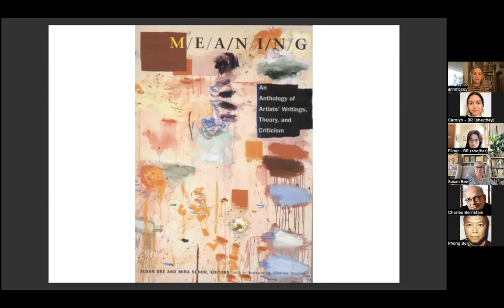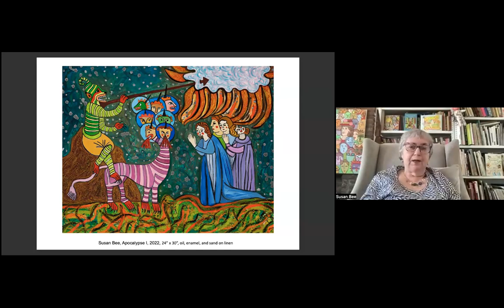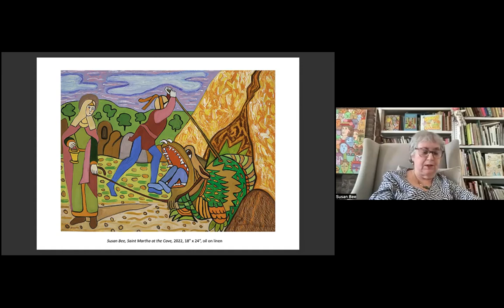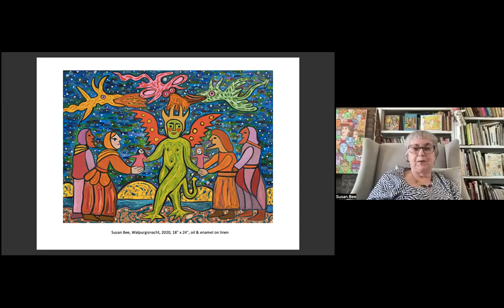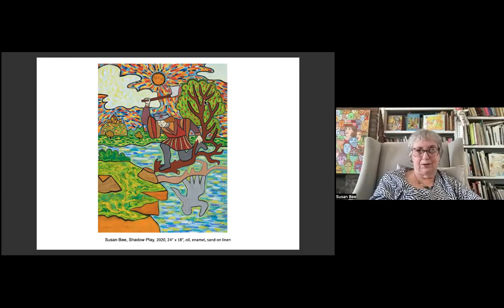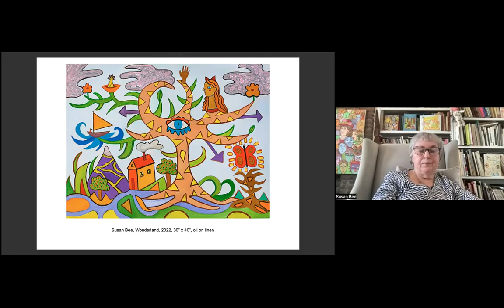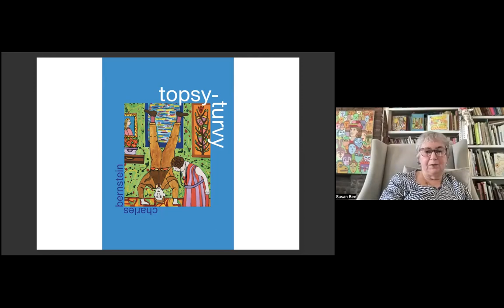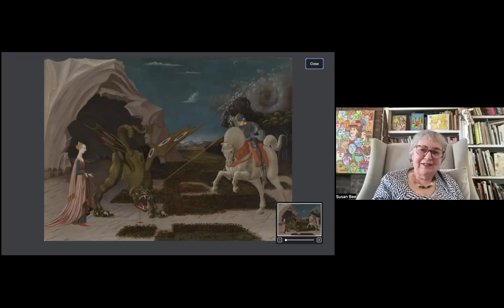NSE #770 | Susan Bee and Ann McCoy, with Charles Bernstein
Susan Bee: Apocalypses, Fables, and Reveries

Artist Susan Bee joins Rail Editor-at-Large Ann McCoy for a conversation. We conclude with a poetry reading by Charles Bernstein.

the-new-social-environment #770
Recorded on Monday, March 20, 2023 at 1 p.m. Eastern / 10 a.m. Pacific

In this talk:

🚩 Susan Bee —— Brooklyn based artist Susan Bee has had ten solo shows at A.I.R. Gallery. Bee has published eighteen artist’s books, including collaborations with Susan Howe, Charles Bernstein, Jerome McGann, Rachel Levitsky, and Jerome Rothenberg. Bee’s artwork is in many collections and has been widely reviewed. She has given numerous talks in museums and galleries in the US and abroad. She was the coeditor of M/E/A/N/I/N/G from 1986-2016. Her artist’s book archive and the M/E/A/N/I/N/G archive are at the Beinecke Library at Yale. She has a BA from Barnard College and a MA from Hunter College. Bee received a Guggenheim Fellowship in Fine Arts in 2014. Her latest book is Off-World Fairy Tales, with Johanna Drucker, Litmus Press.

🚩 Ann McCoy —— New York-based sculptor, painter, and art critic Ann McCoy is an Editor-at-Large for the Brooklyn Rail. She lectured at the Yale School of Drama for 10 years, and taught in the Art History Department at Barnard College for 20 years. Ann’s work is included in the Metropolitan Museum of Art, the Los Angeles County Museum of Art, the Hirshhorn Museum and Sculpture Garden, the Museum of Modern Art, the San Francisco Museum of Modern Art, and the Whitney Museum of American Art, among others. In 2019, she was awarded a John Simon Guggenheim Foundation Fellowship. Ann McCoy worked with Prof. C.A. Meier, Jung’s heir apparent for twenty-five years in Zurich. She has studied alchemy since the early seventies in Zurich and in Rome at the Vatican Library.

The Rail has a tradition of ending our conversations with a poem, and on this day we were fortunate to have Charles Bernstein:

🚩 Charles Bernstein —— Poet Charles Bernstein is the winner of the 2019 Bollingen Prize for Near/Miss (University of Chicago Press, 2018) and for lifetime achievement in American Poetry. He is the author of Topsy-Turvy (Chicago, April 2021) and Pitch of Poetry (Chicago, 2016).